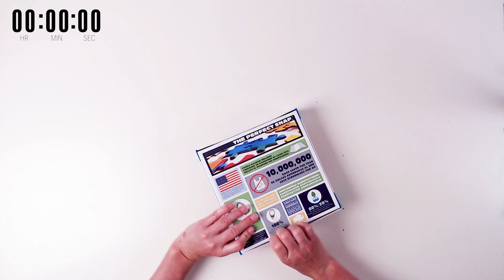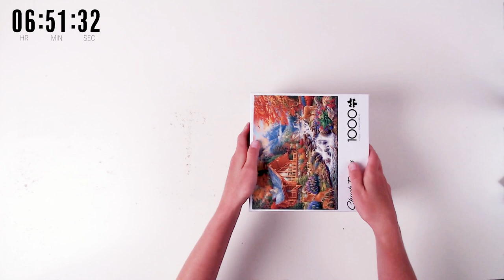1000 Piece Time lapse puzzle-Cabin forest scene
The hardest part was opening the box. :) Total time to complete 6 hours 52 minutes. My cat Buddy joins me at the end for the final pieces.